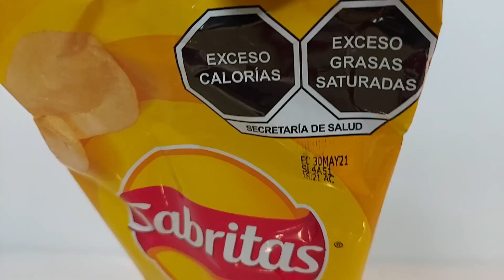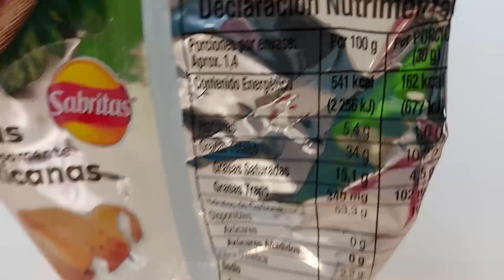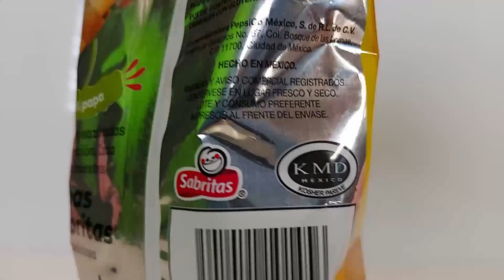SABRITAS ORIGINALES 💛🤤 unboxing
estas son las papitas sabritas originales , una bolsa de papitas marca sabritas , son las sabritas amarillas